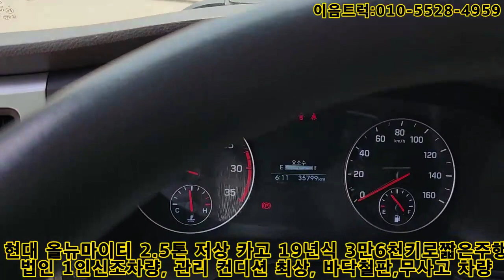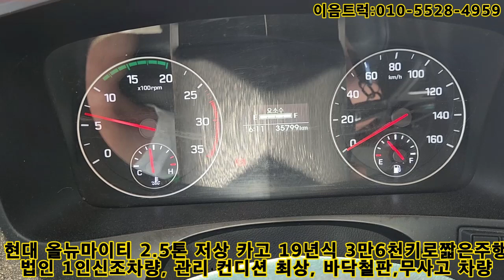올뉴마이티 2.5톤 저상카고 상품화작업끝 끝내주는 매물 보시죠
안녕하세요 이음트럭대표 강병훈입니다.
오늘 소개해드릴 차량은 2.5톤 저상카고 입니다.
법인 1인신조차량 바닥철판도 쌔걸로 쫙깔앗습니다.
적재함 상태도 매우 좋은 이차 구독자님께서 필요하시면
시원하게 드리겟습니다.
자세한 문의는 아래 이음트럭으로 연락 주시기 바랍니다.

현대 2.5톤 홈로리 매입 영상 다니엘주유기 자동릴 옵션 차량  최고가 매입 이차는 지금부터 제차입니다.
홈로리 주유차#2.5톤 주유차#마이티주유차#마이티홈로리

안녕하세요 이음트럭 강병훈 대표입니다.
대전에 당일 방문하여 2.5톤 홈로리 매입해왓습니다.
차량 이쁘게 만들어서 판매해보도록 하겟습니다.